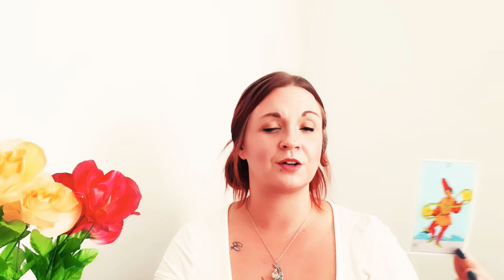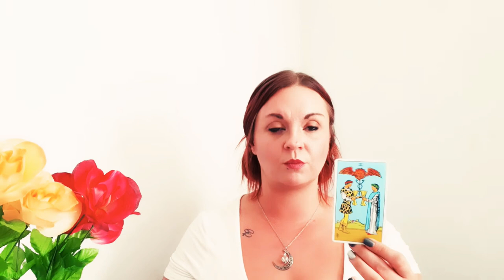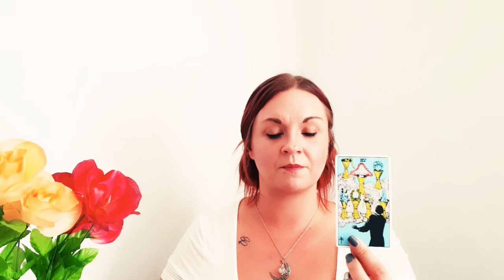LEO 🥺 They want to have Their Cake and Eat it too 😒 October 2020 Love Tarot Reading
Thank you for checking out my content and supporting my channel!!!